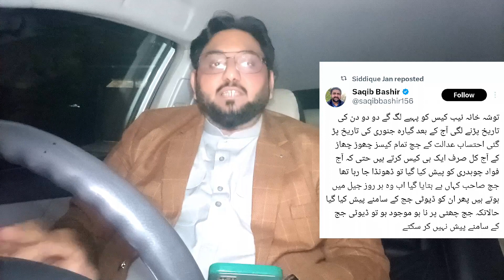Ghareeda Farooqui's survey video leaked ll Services of Qazi Faiz Isa, By Mian Muammad Ashfaq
Analysis By Mian Muammad Ashfaq

Our analysis is based on information from national and international media and other sources, You can agree or disagree with our analysis In both cases, express your opinion

We Give analysis and Exclusive Details like Anchor Imran Khan YouTube Channel,Sabir Shakir, Mubashir Luqman & Haqeeqat tv but also Cover Live Headlines today like ARY Geo News 24 News HD Dawn News Express News Dunya News Samaa TV Public News City 42 Lahore News etc if Necessary.

Watch our current affairs and infotainment shows:

- The Reporters with Khawar Ghumman & Chaudhary Ghulam Hussain

- KHABAR Meher Bokhari Kay Sath

- Off The Record with Kashif Abbasi

- 11th Hour with Waseem Badami

- Sawal Yeh Hai with Maria Memon - Aitraz Hai with Sadaf Abdul Jabbar & Ashfaq Ishaq

Satti

- Sar E Aam with Iqrar Ul Hassan - Zimedar Kaun with Kamil Arif

- Hoshyariyan with Haroon Rafiq - Sports Room with Najeeb Ul Hasnain

- Bakhabar Savera with Sadaf Abdul Jabbar & Ashfaq ishaq satti